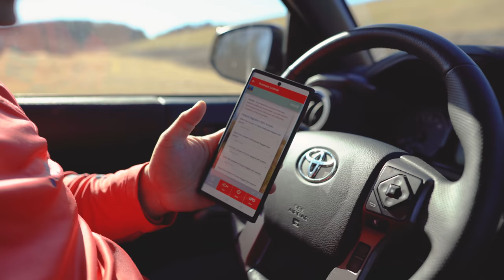Spillway Dam Fishing!!! | Striper Fishing Spillway | 1st 2020 Trip - OOW Outdoors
First Striper Fishing Trip in the books and glad to say it was a really GOOD one.  After failing to get any good bites from shore, we were glad we brought our little jon boat (Stella.)  We was finally able to find the fish and they were hungry!   Great the see the Stripers this year nice, fat and healthy, ready for the spring run.